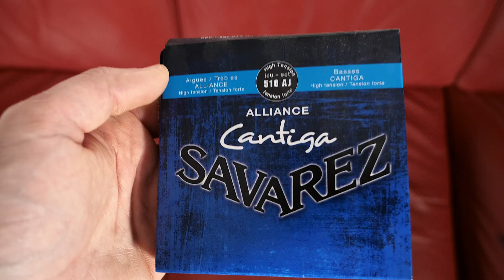Cambiare le corde alla Chitarra Classica | video tutorial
oggi ti parlo di come cambiare le corde alla Chitarra Classica. Ti mostrerò quali accessori servono e ti darò miei consigli.

0:00 Quando cambiare le corde alla chitarra classica?
0:56 Attrezzatura per cambiare le corde alla chitarra classica
2:01 Come iniziare il cambio corde
2:47 L’ordine di lavoro per cambiare le corde alla chitarra classica
inserire le corde nuove
3:48 Togliere le corde “vecchie”
4:26 Inserire le corde nuove
5:12 Fare il nodo alla corda sul ponticello
6:20 Aggancio alla meccaniche
17:44 Ultimi accorgimenti

Innanzitutto bisogna capire quando cambiare le corde.

Di solito lo si fa per due ragioni:

si sono spezzate e quindi devo montare le nuove;
Oppure sono talmente vecchie e usurate che risultano stonate, il suono è debole, poco brillante e “ingottato”.
Solitamente cerco di evitare di arrivare a far spezzare la corda: infatti una corda può spezzarsi raramente se nuova, mentre se vecchia e malridotta la spezzatura è prossima. Evito di far spezzare la corda perché, data la tensione, le due parti di corda potrebbero schizzare ovunque ad altissima velocità e con molta pressione arrivando anche a poter graffiare chi suona o lo strumento.

Quindi se vedi le tue corde logore il mio consiglio è quello di cambiarle.
Attrezzatura per cambiare le corde alla chitarra classica

Per cambiare le corde alla Chitarra Classica non c’è bisogno di tanti accessori.

Ecco ciò che ti servirà per Cambiare le corde alla Chitarra Classica:

Corde nuove;
Tronchesina (opzionale);
Avvolgicorde per chitarra (opzionale);
Accendino (opzionale);
Accordatore (ti servirà quando alla fine dovrai accordare la chitarra classica, ma se accordi ad orecchio ed hai l’orecchio assoluto non hai bisogno di questo accessorio).
Come iniziare il cambio corde

Per prima cosa posiziona la Chitarra Classica su una superficie comoda e morbida per evitare di graffiarla. Puoi poggiarla su un tavolo avendo cura di mettere un tappetino di gomma o comunque qualcosa di morbido.

Io amo fare il cambio corde seduto sul mio divano, poggiando la Chitarra Classica su di me e sul divano, ascoltando buona musica e poggiando tutti gli accessori su una sedia.
Togliere le corde “vecchie”

Per prima cosa devi togliere le corde vecchie. Ti consiglio di non smontarle tutte e poi passare al montaggio, ma di montare la nuova ogni volta che togli una vecchia.

In molti sostengono che sia meglio toglierle tutte. Io invece non preferisco fare questo perché quando si lascia la Chitarra Classica senza corde succede che i legni dello strumento non sono più in tensione. Quando poi si rimontano le corde e si rimette tensione, lo strumento potrebbe subire dei “traumi”. Inoltre, la Chitarra Classica metterà più tempo per stabilizzarsi e quindi nei primi giorni aumentano le difficoltà di accordatura. E ancora, togliendo tutte le corde, rischi di far cadere gli ossi della traversina capotasto e del ponte, che solitamente non vengono incollati.
L’ordine di lavoro per cambiare le corde alla chitarra classica

Procedi partendo dalle corde esterne per arrivare a quelle centrali.

Quindi devi seguire quest’ordine:

Prima corda; sesta corda; seconda corda; quinta corda; terza corda; quarta corda.

Per togliere le corde vecchie ti consiglio di allentarle (se le meccaniche ti permettono di usare l’avvolgicorde puoi usarlo per fare più velocemente) e quando hanno perso tensione puoi tagliarle con la tronchesina. Oppure, senza tagliarle, puoi procedere a toglierle sfilandole dalle meccaniche e poi dai buchi sul ponte.

Per inserire le nuove corde innanzitutto fai attenzione a quando le tiri fuori dalla carta protettiva: srotolale senza farle saltare per evitare di farti male.